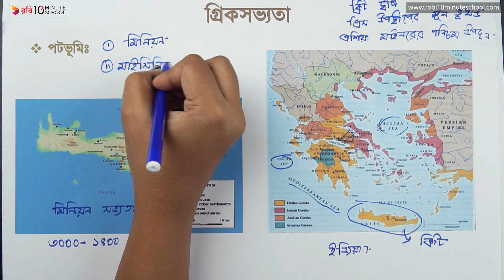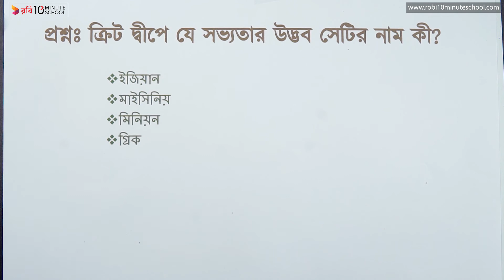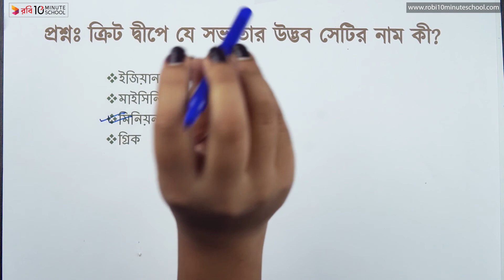০২.২৬. অধ্যায় ২ : বিশ্বসভ্যতা - গ্রিক সভ্যতার পটভূমি - ২ [SSC]